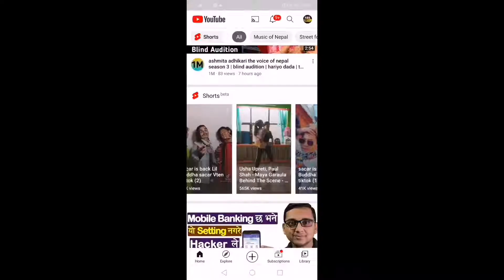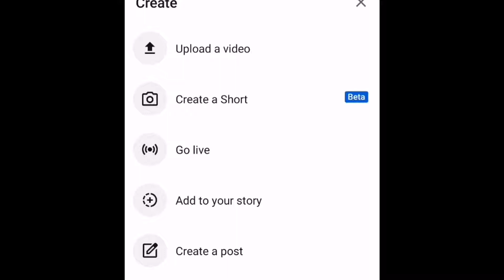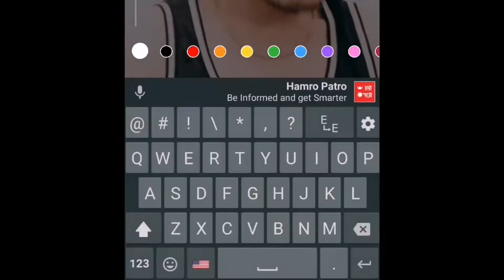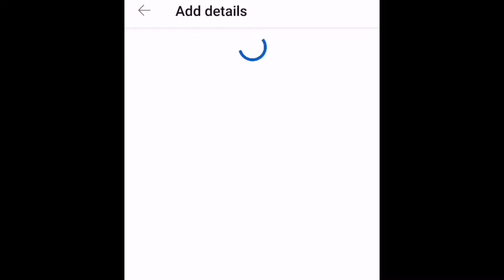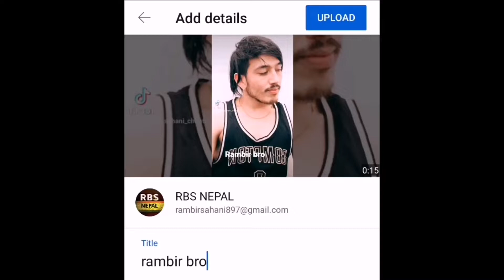Youtube Ma Short Video Kasari Rakhne || How To Upload Youtube Short Video In Nepal